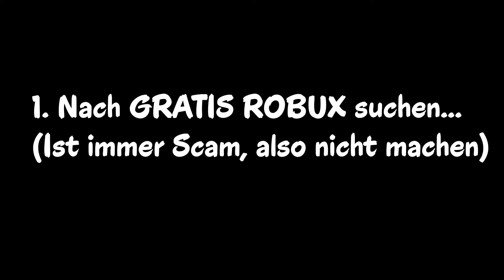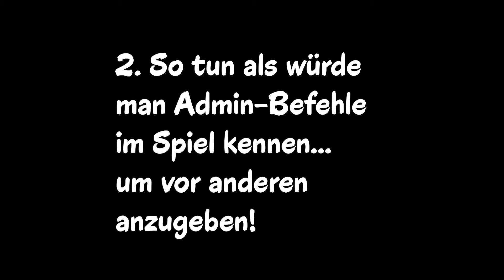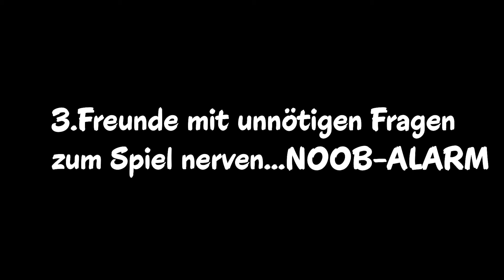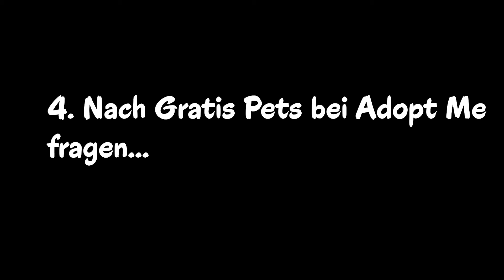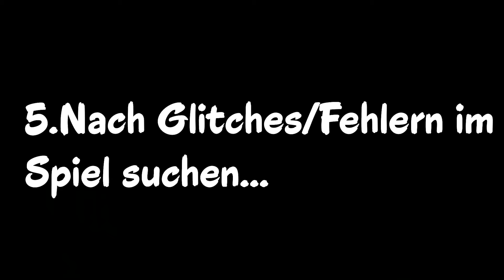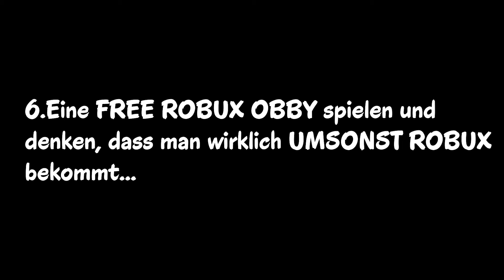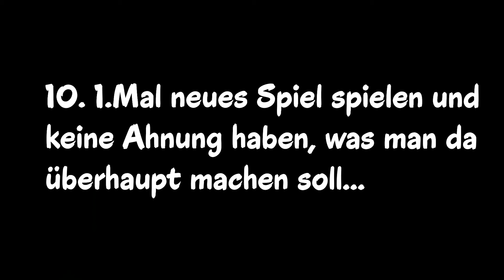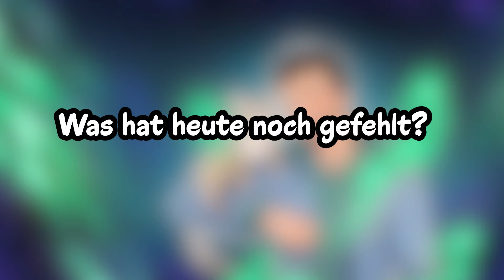10 Dinge, die WIR SCHON ALLE IN ROBLOX GEMACHT HABEN!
Kaan und Dania zeigen euch heute 10 DINGE, die wirklich jeder schon in Roblox gemacht hat!
Wer kennt es nicht, wenn man mal wieder versucht GRATIS ROBUX zu bekommen? Einfach Scam pur hahah